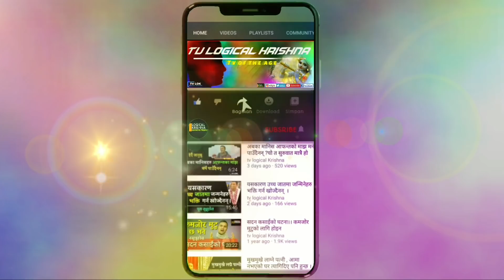धेरै वीर्य फाल्नुभो ? अब मृत्यु यत्ती पिडादायी || अरु पनि थुप्रै महारोग || नआत्ती सुन्नुहोस